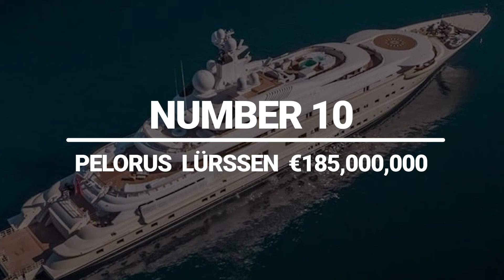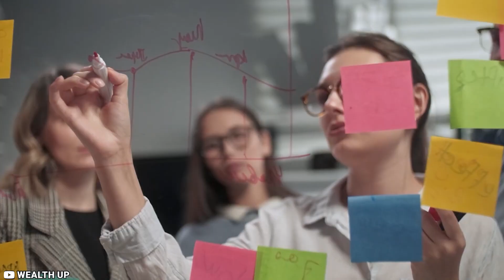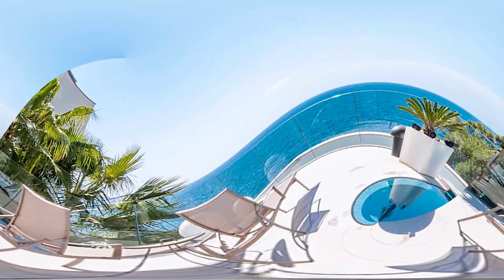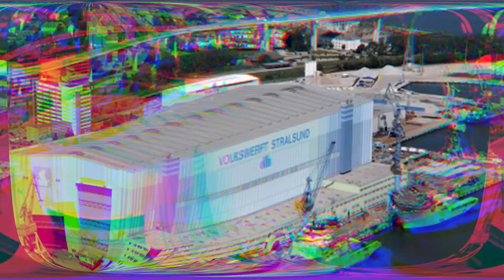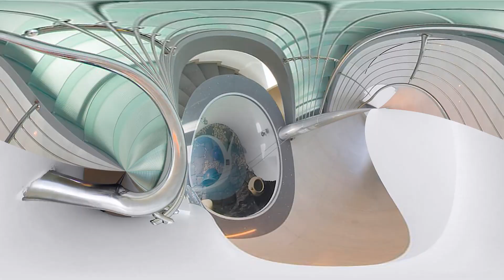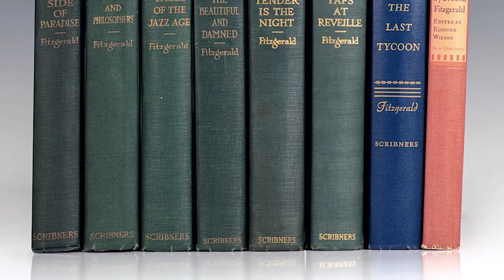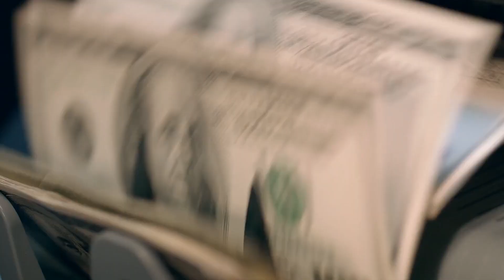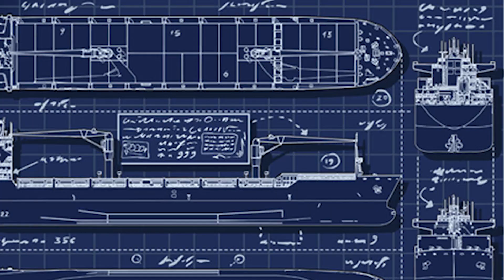10 Most Expensive Yachts For Sale By The Facts Report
10 Most Expensive Yachts For Sale By The Facts Report*

Discover the epitome of luxury with our collection of the most expensive yachts for sale. These opulent vessels redefine extravagance, boasting exquisite craftsmanship and unparalleled amenities. From sleek and modern designs to timeless classics, each yacht offers a unique blend of elegance and comfort. Indulge in spacious interiors, state-of-the-art technology, and lavish entertainment areas, all meticulously designed to provide an unforgettable experience on the open seas. Whether you're seeking a private retreat or a statement of prestige, our selection of the most expensive yachts for sale is sure to exceed your expectations.

luxury yachts antibes
luxury yachts australia
luxury yachts amalfi coast
expensive are boats
how expensive are yachts
why are yachts so expensive
why are viking yachts so expensive
why are oyster yachts so expensive
why are yachts so expensive reddit
why are hinckley yachts so expensive
why are yachts so expensive to maintain
why are super yachts so expensive
how expensive are mega yachts
expensive yacht brands
expensive billionaire yachts
expensive boat brands
luxury yachts barcelona
expensive yacht cost
expensive yacht companies
luxury yachts co
expensive boat called
luxury yachts crew
luxury yachts charter
luxury yachts croatia charter
luxury yachts cabo
luxury yachts cancun

4 Ever Green,
Top 10s,
American Eye,
BRIGHT SIDE,
WatchMojo.com,
BE AMAZED,
Vargas Daily,
100M,
Facts Junkie,
Inforado,
HISTORY,
RE - research,
Mind Boggler,
Heidi Wong,
Gaurav Thakur,
Earth Adventures In हिन्दी,
DailyTop10s,
SLAV's ADVENTURES,
Future Space,
LuvLiam,
The Finest,
thelonelyisland,
MostAmazingTop10,
Anurag Aggarwal,
Chris Colditz,
Got Talent Global,
Facts' Mine,
Golden Hoops,
WWE,
PewDiePie,
ASMR,
Music,
Markiplier,
Old Town Road,
Billie Eilish,
Pewdiepie Vs T Series,
David Dobrik,
Fortnite,
Jacksepticeye,
Joe Rogan,
James Charles,
Baby Shark,
BTS,
DanTDM,
SNL,
Game Grumps,
CNN,
WWE,
Lofi,
Minecraft,
Shane Dawson,
Fox News,
MrBeast,
MSNBC,
Ssundee,
FGTeeV,
Lofi Hip Hop,
T Series,
Gacha Life,
Stephen Colbert,
Flamingo,
Ariana Grande,
Nightcore,
Songs,
Jake Paul,
LazarBeam,
Tyt,
Eminem,
Taylor Swift,
Post Malone,
VanossGaming,
Memes,
Jeffree Star,
Trump,
Study Music,
Cardi B,
S-e-x,
Juice Wrld,
Game Of Thrones,
Espn,
Unspeakable,
John Oliver,
Logan Paul,
Nba Youngboy,
Try Not To Laugh,
Blackpink,
CoryxKenshin,
Avengers Endgame,
Roblox,
Andrew Yang,
Dude Perfect,
Last Week Tonight,
Peppa Pig,
Mr. Beast,
Chad Wild Clay,
Dunkey,
UFC,
Game Theory,
NFL,
JRE,
Buzzfeed Unsolved,
Drake,
PopularMMOs,
Borderlands 3,
Ninja,
Colbert,
SML,
ItsFunneh,
Undisputed,
Seth Meyers,
Ben Shapiro,
Rachel Maddow,
Pokemon Sword And Shield,
Jeffy,
Projared,
Trevor Noah,
Critical Role,
Trisha Paytas,
Blippi,
First Take,
Gmm,
Nintendo,
SSSniperWolf,
Queen,
Ryan's Toy Review,
Tati,
Funny Videos,